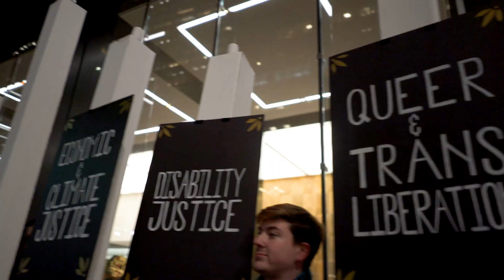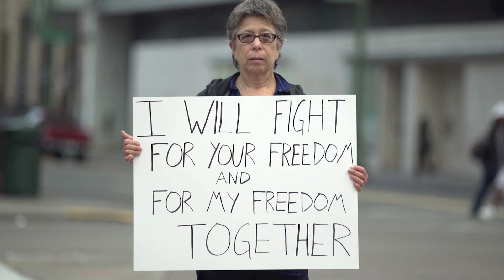Together for Freedom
Jewish Voice for Peace: Our Roots
2018 End of Year Video